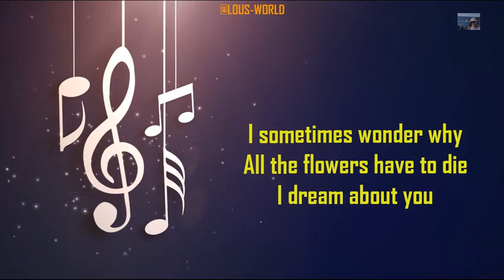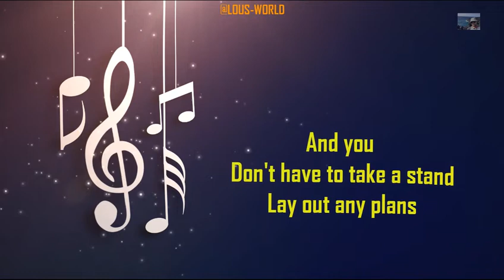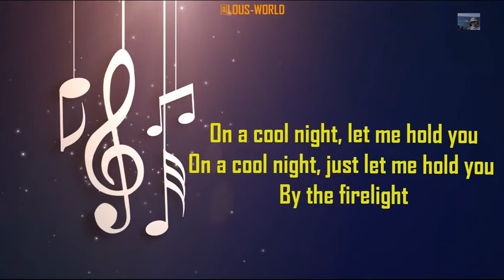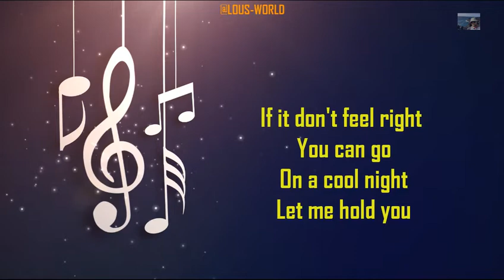pauldavis - Cool night (lyrics) - 1981